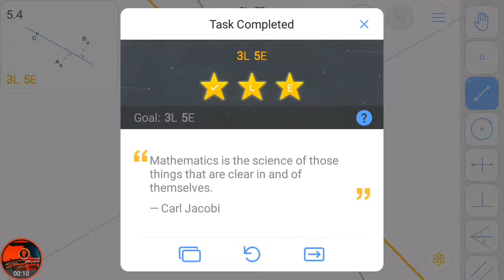euclidea 5.4 - All Stars